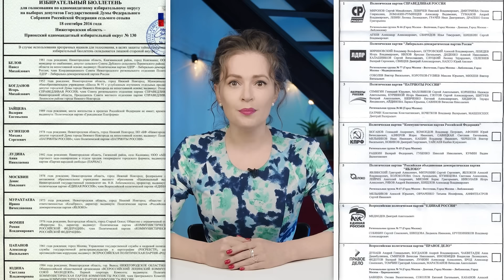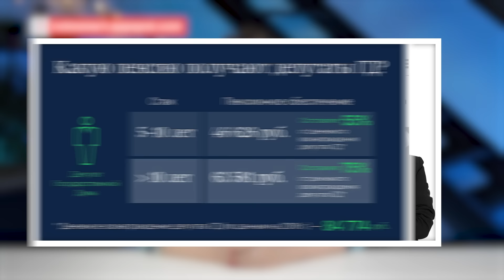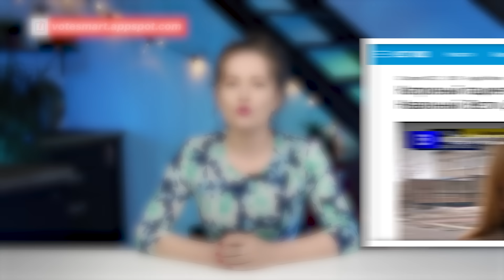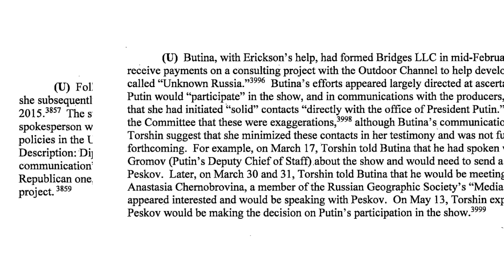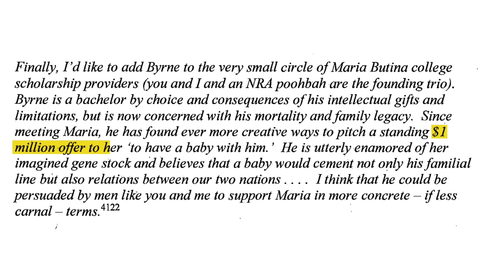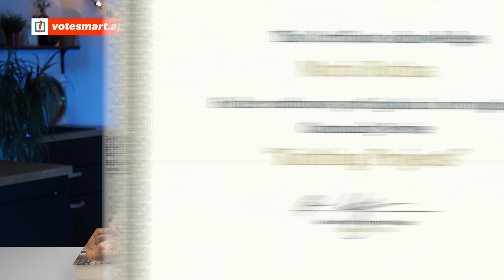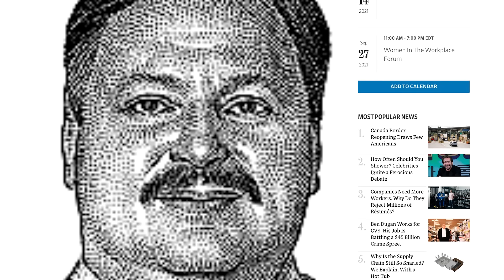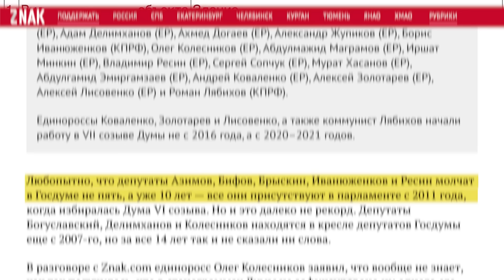Из содержанок в депутатки. Позорный путь Марии Бутиной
Мария Бутина нахваливает российские колонии, обожает Владимира Путина и получает деньги из-за рубежа. Очень большие деньги. В новом расследовании Мария Певчих рассказывает о настоящей иностранной агентке, которая вот-вот станет депутатом Государственной думы. Вместе с ней от Кировской области в Госдуму хотят попасть единороссы Олег Валенчук и Рахим Азимов. Но остановить их в наших силах. Приходите на выборы и голосуйте по рекомендациям Умного голосования.

Поддержите Команду Навального (из России открывается только с VPN)

Скачивайте приложение «Навальный»!

Участвуйте в «Умном голосовании» (из России открывается только с VPN)